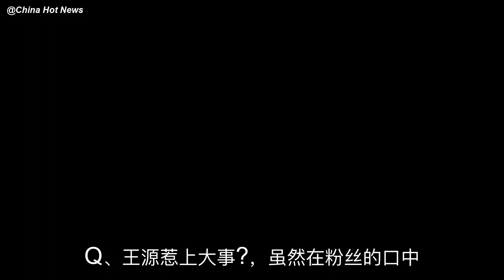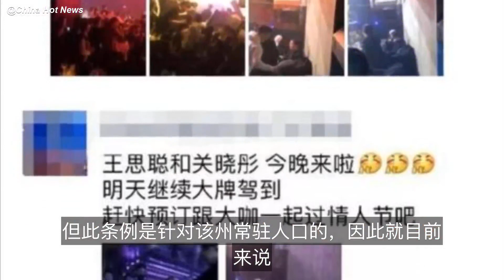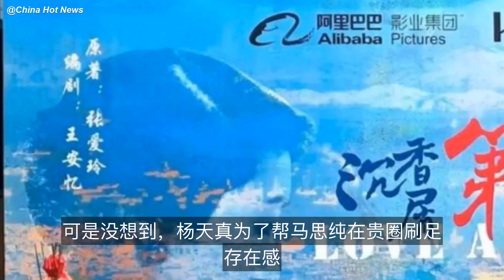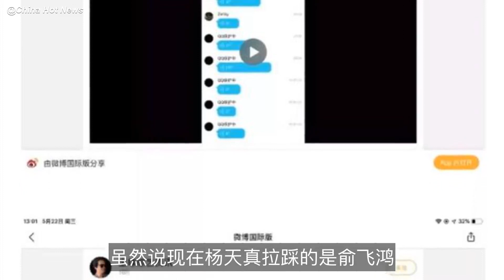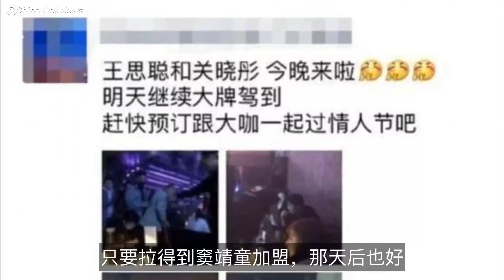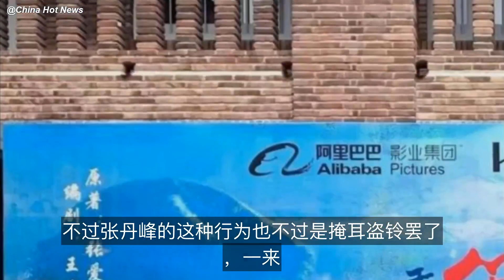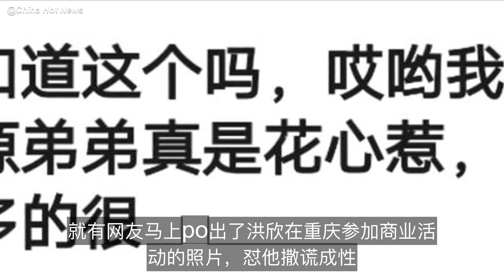扒叔大爆料：关晓彤绿了鹿晗？王源惹上大事？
Q、王源惹上大事?
叔:
虽然在粉丝的口中,王源已经亲手打了道歉微博,亲自去了有关部门接受惩处,而王源的团队也拉出了N个贵圈红星来陪着王源共沉沦,但是这一切似乎都没有办法平息外界对于王源这位靠“正……